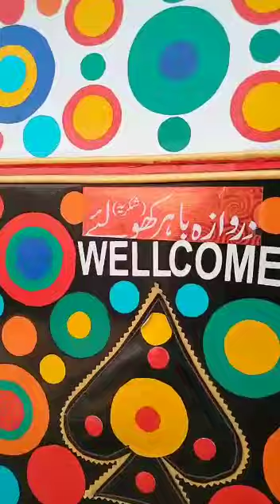Art on pakistani Rickshaw